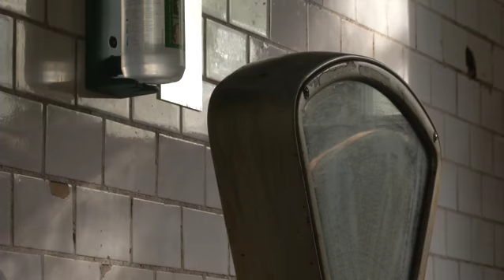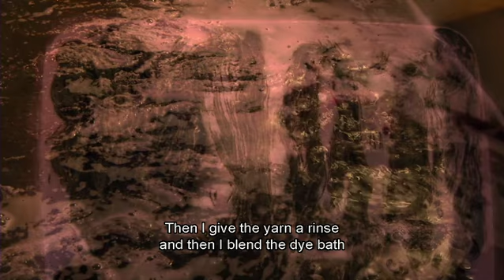Strängar av ull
“Strängar av ull” är en finstämd film där vi får följa gotlandsullens väg från lamm till garn genom klippning, sortering, tvätt och spinning. Varje steg i värdekedjan görs på södra Gotland. ”Gotlands spinneri” är ett litet spinneri som producerar garn av hög kvalitet, främst för handstickning.

Filmen innehåller också vackert landskap från den gotländska landsbygden och musik särskilt gjord för filmen. Theresa Andersson komponerade musiken baserat på ljud och rytmer från spinnamaskinerna. Hon uppträder på fiol, piano och sång tillsammans med Svante Henryson på cello och inspelningen gjordes på spinneriet. Filmen är ca 30 minuter lång och producerades 2015 av Stefan Kullänger, Frigga film.